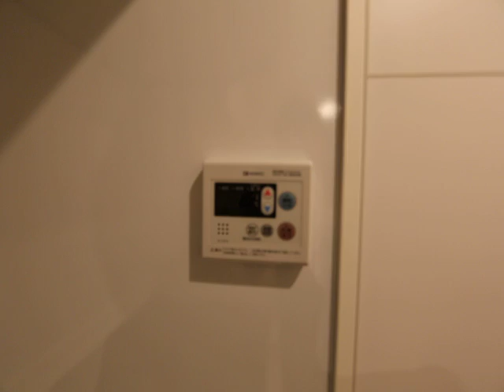レジデンス千代田 1002 大須上前津 名古屋賃貸 エムホーム